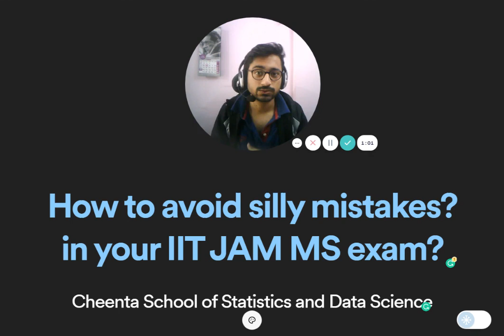How to avoid silly mistakes in your IIT JAM MS exam? | Cheenta School of Statistics and Data Science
Check out your IIT JAM MS Learning Path in Cheenta Statistics